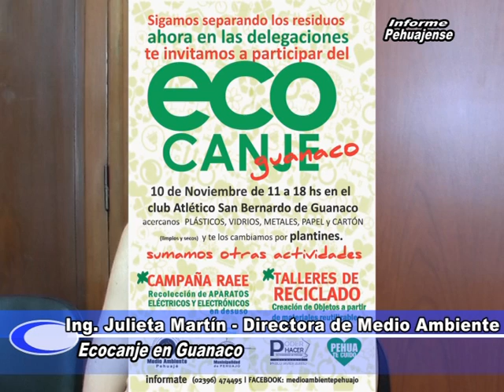Julieta Martín Ecocanje en Guanaco